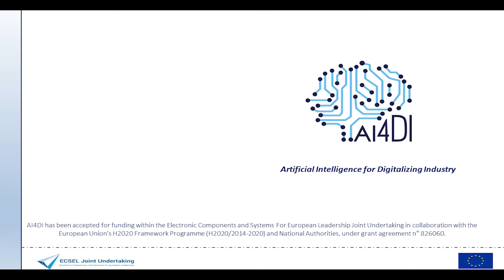AI4DI - Smart Robot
Sub-Supply chain 3.2 "Smart Robot" and its demonstrator developed in the AI4DI project consists of different cognitive sensor modules that are the basis for three use cases which can supply various industries by enabling robots to "see", "feel" and interface with humans and the environment around them using AI-based solutions.

AI4DI receives funding within the Electronic Components and Systems For European Leadership Joint Undertaking (ESCEL JU) in collaboration with the European Union's Horizon 2020 Framework Programme and National Authorities, under grant agreement 826060.